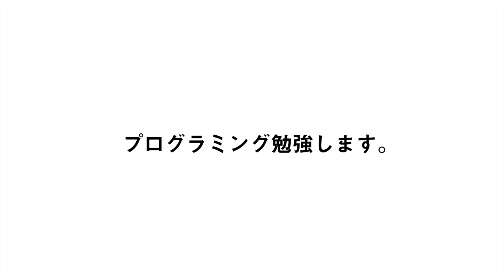23歳で億万長者になったプログラマーの先輩に就活論を聞いてみた！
迫さんのプログラミングスクールはこちらから